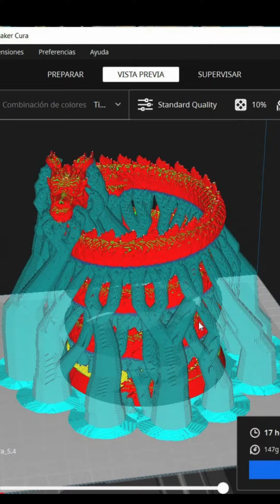Soportes en Árbol de Cura 5.4 Vs soportes orgánicos de Prusaslicer 2.6